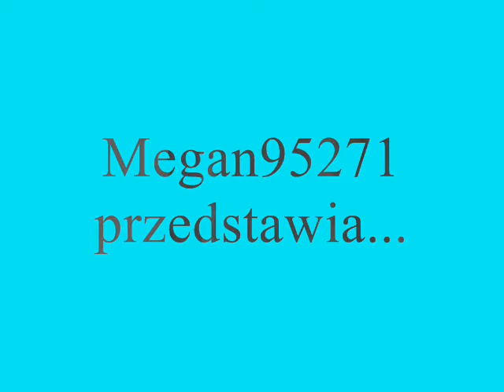życie zwierzat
zycie zwierzat